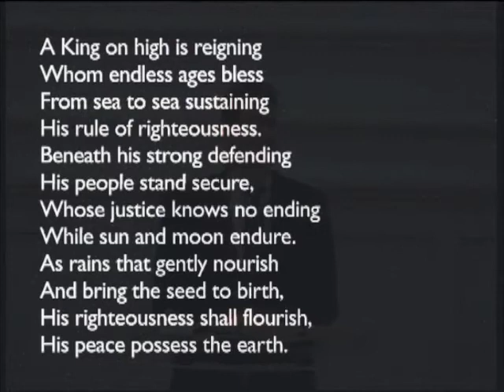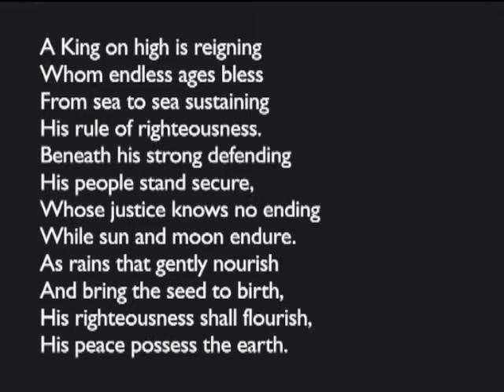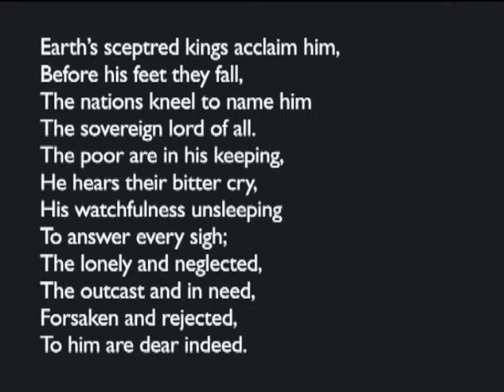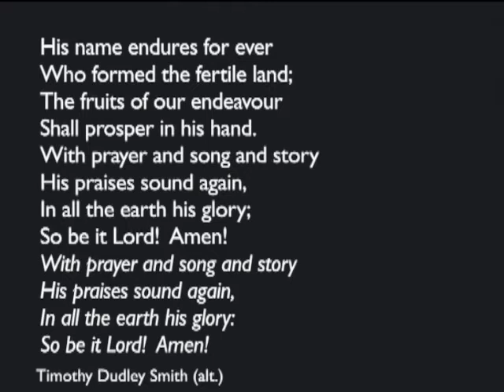171001am - Deuteronomy 24 and 25